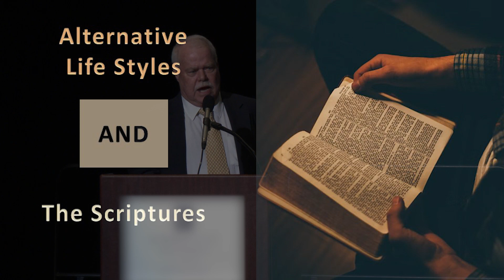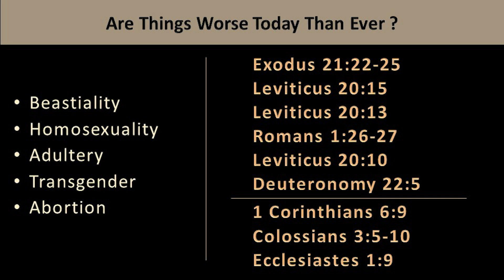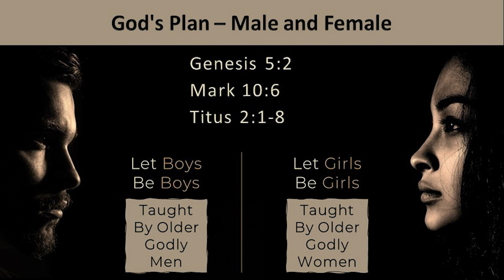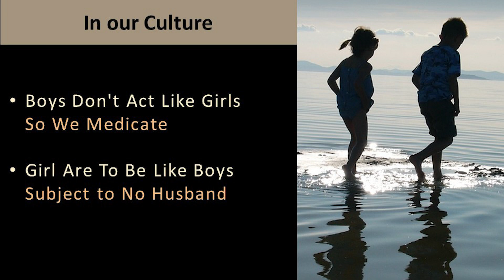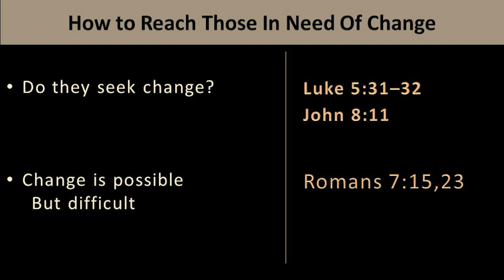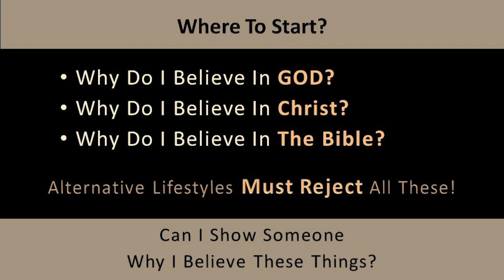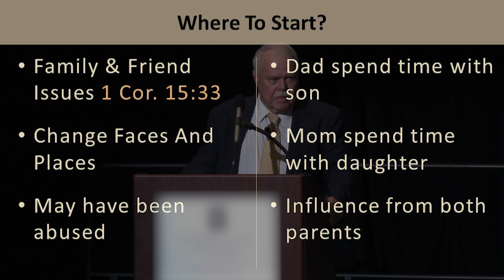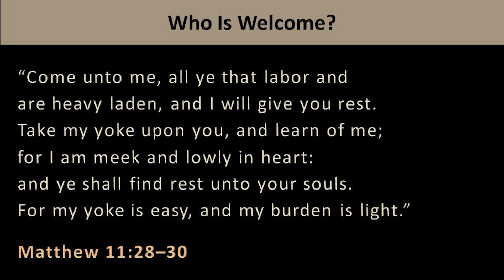Truth & Tolerance 5 - Rules of Engagement - Marlon Cole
2023 Church of Christ Area-Wide Meeting, Denton, Texas. Topic: Truth & Tolerance.